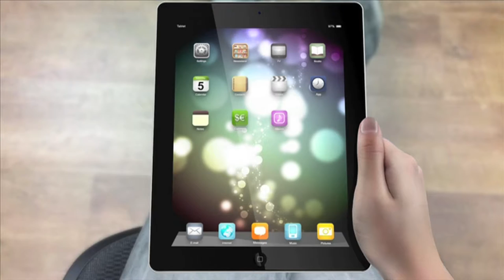Softball Olympian Danielle Henderson Interview - 2015 NFCA Convention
Featured this week on episode 288 of the Fastpitch.TV Softball Show, I bring you my exclusive interview with Softball Olympian Danielle Henderson, at the 2015 NFCA Coaches Convention in Atlanta, GA. Enjoy the show!

Please consider becoming a producer of The Fastpitch Softball TV Show